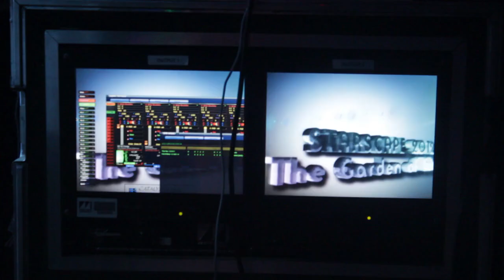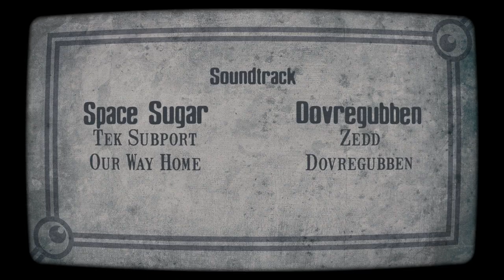Starscape: Garden of Eden (Festival After Movie)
Director / Editor / VFX: Hank Vohrer
Camera Ops: Hank Vohrer / Adam Mizrahi

Before Moonrise Festival in Baltimore, MD there was Starscape. Equally as fun, crazy, loving and boasting musical powerhouses, this short film / after-movie plays on the event theme of the Garden of Eden. We wrote a concept into the weekend and then shot narrative and documentary elements to craft this dynamic event film to (sadly) commemorate this once booming festival.

The festival and film showcases musical artists: Ghostland Observatory, Zedd, Wolfgang Gartner, Paper Diamond, Beats Antique and Tek Subport and more.